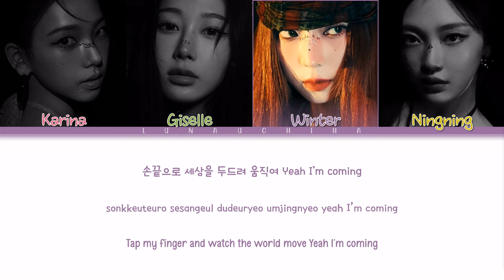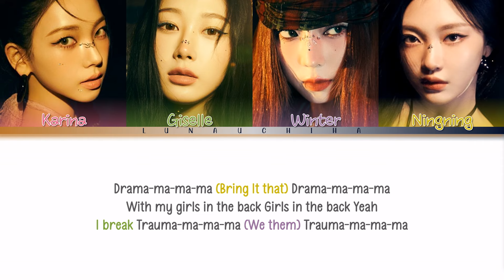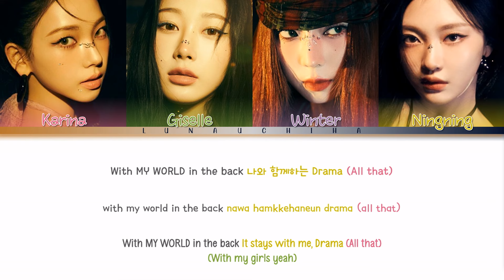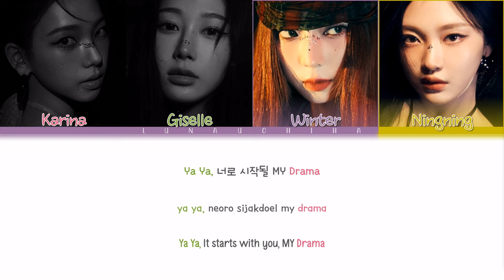aespa (에스파) - Drama (Sped Up Version) (Color Coded Lyrics Han/Rom/Eng)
→ Artist: aespa (에스파)
→ Song: Drama (Sped Up Version)
→ Release Date: December 15, 2023